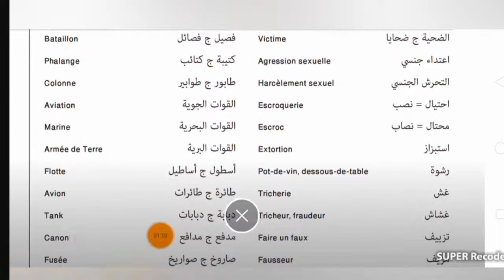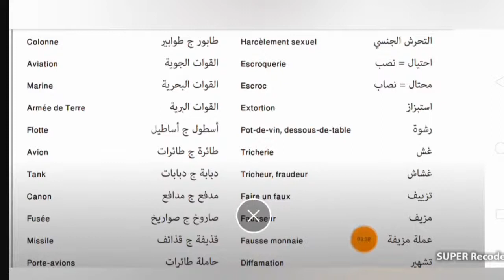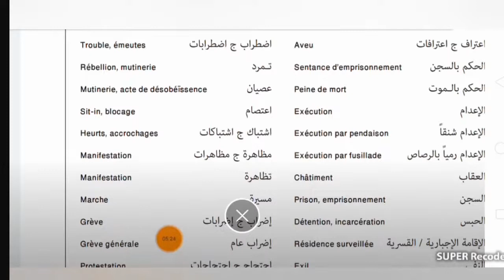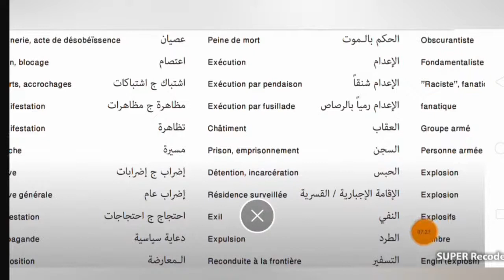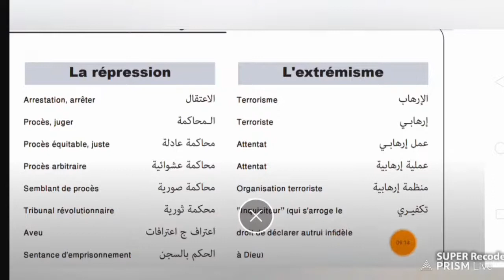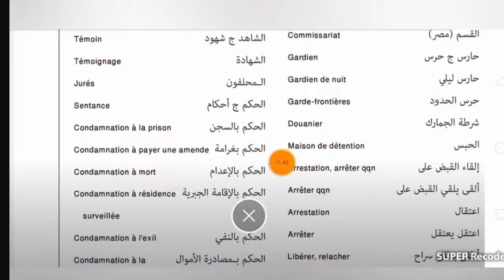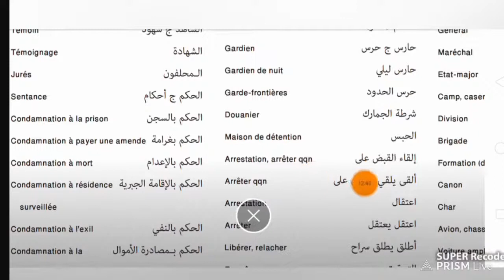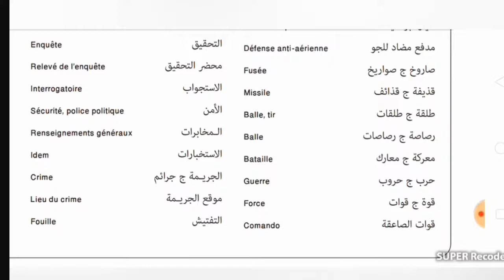اقوى مراجعة نهائية ،النص التاريخي في فيديو واحد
ملخص رائع للنص التاريخي لا تتركه يفوتك